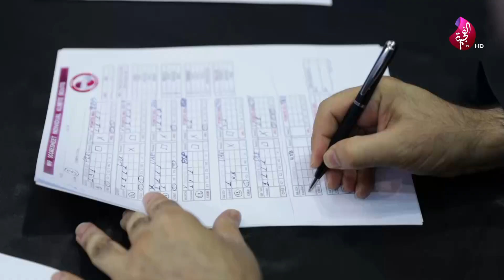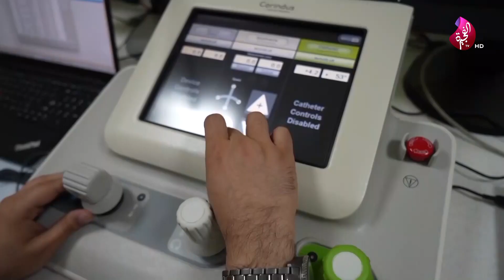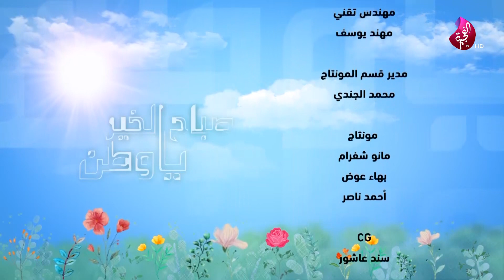01 03 2023 صباح الخير يا وطن